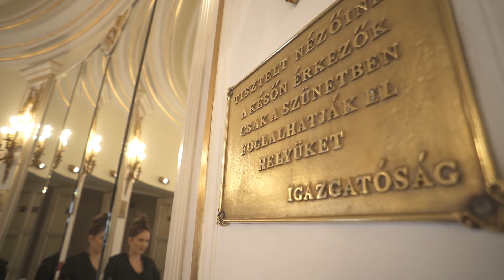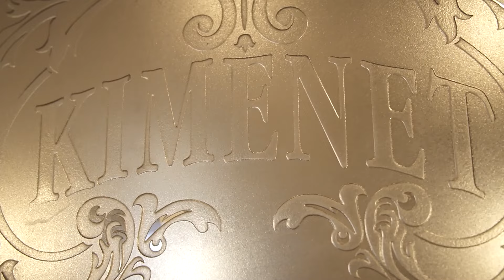MATE Alumni – Kopek Janka, a Vígszínház színművésze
Az egyetemi évek alatt rendkívül sok szakmai kapcsolatot és barátságot 🫶 kötött Kopek Janka MATE Alumni, a Vígszínház színművésze. 🎭 Inspirálódj karriertörténetéből és válaszd Te is kaposvári osztatlan színművész szakunkat!
Magyar Agrár- és Élettudományi Egyetem